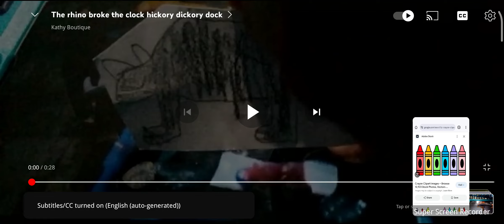the crayon broke the clock